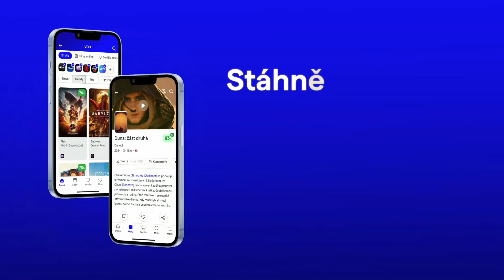Sedm smrtelných hříchů: Čtyři rytíři apokalypsy (The Seven Deadly Sins): CZ HD Trailer (2024)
Více o seriálu Sedm smrtelných hříchů: Čtyři rytíři apokalypsy (The Seven Deadly Sins: Four Knights of the Apocalypse)

Sedm smrtelných hříchů: Čtyři rytíři apokalypsy je japonský anime seriál na motivy stejnojmenné manga. Percival žil odjakživa s dědečkem na Božím prstě, odlehlém kousku nebe vysoko nad mraky. Má rád svůj prostý život, ale přesto touží po dobrodružství. Jednoho dne se ale vše změní a Percival přijde o všechno, je sám a zjišťuje, kolik toho o životě nevěděl. Naštěstí postupně potká přátele a život hned vypadá o trochu lépe. Vydrží ale jejich přátelství, až jeho společníci zjistí, jakou roli hraje Prercival v dávném proroctví spojeným s koncem světa?

Trailer na seriál Sedm smrtelných hříchů: Čtyři rytíři apokalypsy (The Seven Deadly Sins: Four Knights of the Apocalypse) je s českými titulky